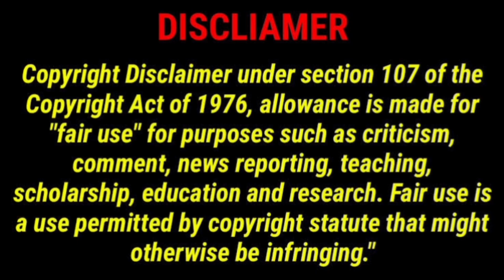Lal Salaam Schedule|Pondy fans happy